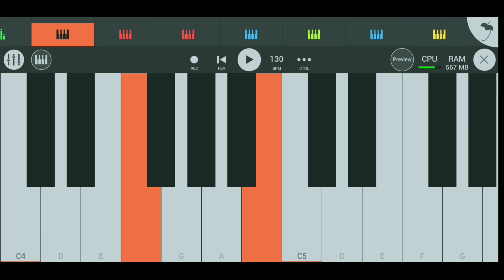PALGHAR CHE BAJARA YE 💃🎷💃🎹🎵 😍 FL MOBILE STUDIO COVERED SONG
या गाण्याच्या loop ,FLM project किंवा tutorial साठी आमचा वाट्सअप जॉईन करू शकता

🎹🎹🎹🎹🎹🎹🎹🎹🎹🎹🎹🎹🎹🎹🎹🎹🎹🎹🎹🎹🎹🎹adivasi piano tone

Fl studio mobile all sample pack fl studio mobile tune

Fl studio mobile sample pack 2023

New sample pack download

New fl studio mobile sample pack

Dj flm project download

fl studio mobile update

Fl studio mobile चलाना सीखें

एफएल स्टूडियो मोबाईल

Fl studio mobile केसे चलाए

dwp file fl studio mobile

Fl studio mobile tune

Vocal pack 2023

fl studio mobile kaise chalaye

आदिवासी पियानो all dj sample pack download

all dj sample pack download 2022

all dj sample pack download 2023

Fl studio mobile sample pack

fl studio

dj name voice kaise banaye आदिवासी डीजे सॉन्ग

न्यू आदिवासी रिदम

aadivasi mandal

dj voice pack download sample pack fl studio

Fl studio mobile kaise download kare

fl studio mobile piano

Mobile piano

Adivasi piano

न्यू आदिवासी रिदम 2023

आदिवासी मांदल सॉन्ग

आदिवासी मांदल डीजे

आदिवासी गाने डीजे में

fl studio mobile new update 2022

fl studio mobile latest update

fl studio mobile 2022 update

fl studio mobile tone

dwp tone file

dwp tone fl studio mobile.Fl studio mobile

Free fi studio mobile download

Fl studio pack

Roland XPS 60 tune for fl studio mobile

fl studio mobile tune fl studio mobile tone

Dwp tune fl studio mobile

Fl studio mobile piano instruments

Piano instruments

Roland xps30 Roland xps 30 tune

Roland XPS 30 Tune Download

Roland XPS 30 tune for Fl studio mobile

Dwp file download

Loops pack download

Dwp file fi studio mobile

Dwp file download

fl studio kaise chalaye

Dwp tune

fl studio app kaise download kare

fl studio mobile flm

Fl studio open problem

New gujarati Desi dhol

Fim user files problem

fim user files not found

Fim project download

fim user files not showing

fl studio mobile fim user files not showing

Fl studio mobile problem

fl studio fim file not found

Fl studio mobile me song remix kaise kare

Fl studio mobile kese chalaye 2022

Fl studio mobile chalana sikhe 2022

Flm user files problem

Fim user files fl studio mobile

Fl studio mobile fim user files not showing problem

nagpuri loops

Sample pack

Sample pack download

Sample pack download 2022

All sample pack download#mobile piano tutorial

easy tutorial

perfect piano

manike song piano

adiwasi mandal

adivasi mandal 2022

adivasi mandal song

aadiwasi mandal

adivasi mandal

मांदल 2022

अदिवासी ढोल

adivasidhol

dj mandal

new mandal

mandal

આદિવાસી રીમિક્સ ટીમલી

આદિવાસી ટીમલી

આદિવાસી માંડલ

rytham download Kick sample pack

Kick sample pack download

Ghungru sample pack download

Jhankar sample pack

Hord kick sample pack 2023

New sample pack

New adivasi rytham

New adivasi mandal rytham.

Timli rytham download

Timli loops pack

Adivasi gane

Nagpuri loops nagpuri breck

Adivasi breck

Sample pack download

ढोल मांदल

adivasi piano song 2022

New adivasi ridam

New adivasi rytham 2022

Adivasisong

adivasi gane

Adivasi di voice

Dj voice tag kaise banaye

Dj voice

Voice sample pack download

Fl studio mobile chalana sikhe

Fl studio mobile kese chalaye

Dj song kese banaye

Dj petern kaise banaye

आदिवासी डीजे गाने